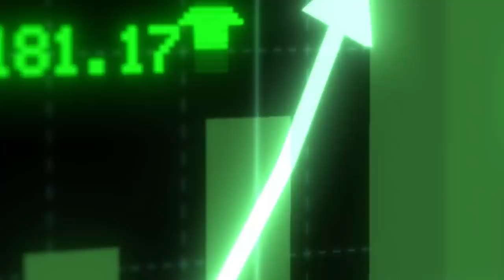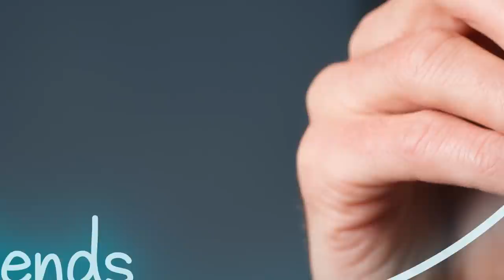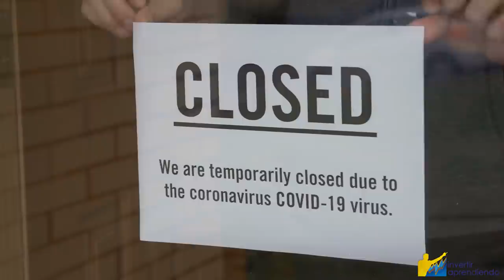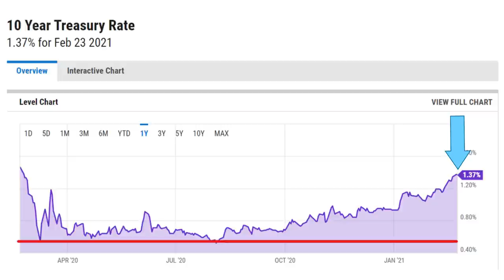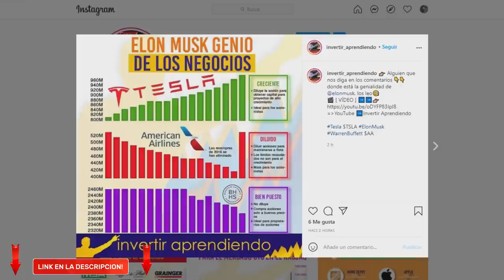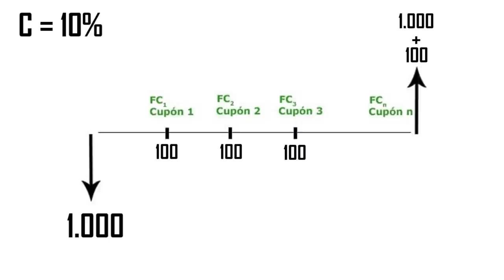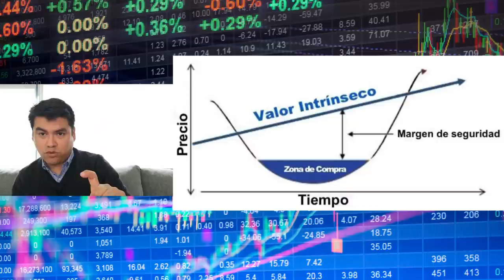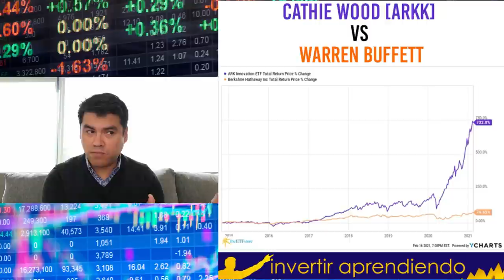Hiperinflación: ¿Se acerca el FIN de EEUU y el DÓLAR? (Documental)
LA INFLACIÓN SE ACERCA y por eso CAEN los Mercados ¡ LLEGO EL MOMENTO DE PREPARARSE !.
▼ABRIR▼ Cuales SON LAS CAUSAS de un probable FENOMENO INFLACIONARIO y porque esto hace CAER a los MERCADOS?  ANALISIS.

VÍDEOS SUGERIDOS
10 Consejos de TRADING y de Inversión del CREADOR del DOW JONES y del ANÁLISIS TÉCNICO (Teoria Dow)